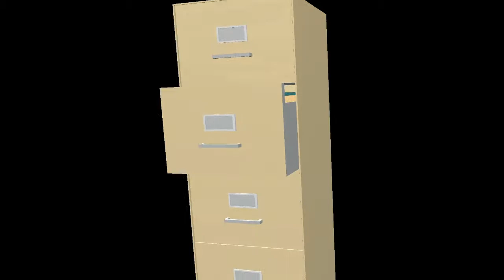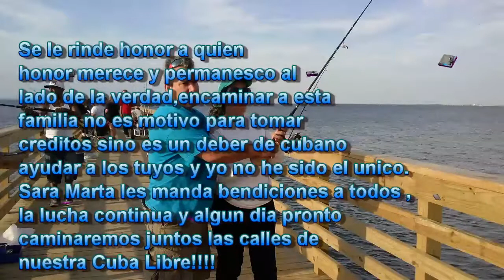Sara Marta Fonseca Quevedo y familia'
Nos fuimos de pesqueria en Memorial day para estar en familia y recuperar la sonrisa de nuestra guerrera cubana.Ella le agradece a todos sus atenciones y les decea bendiciones.Saludos a todos y que esten bien.